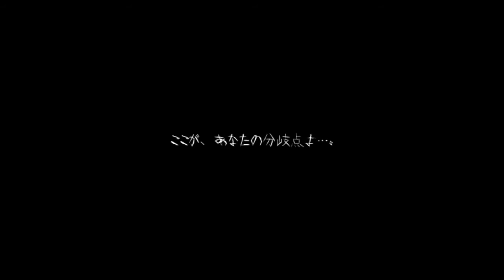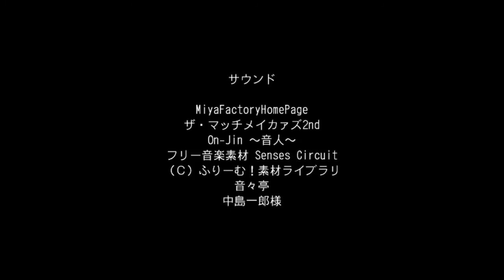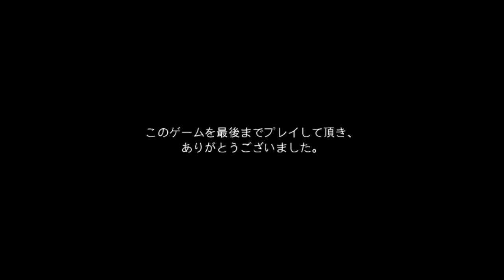【新作ホラー系】十六夜さんが「DARK MAIDEN ～暗黒少女～」を実況プレイ その1(True End・最終回・攻略動画)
製作者
レイマスター様

シトラス氏

■サウンド

JDB Artist
「Inspirational Vol.1」

『RPGツクール音素材集 Vol.00』
(株)ビタースウィートエンタテインメント

月影凛様
（Ｃ）ふりーむ！素材ライブラリ

中島一郎氏

■フォント

怨霊フォント
（暗黒工房）

■マップチップ

ねくらファンタジーマップチップ素材集

■キャラチップ

■コモンイベント

panop氏
マップEvセルフ変数一括操作

nomi氏
メッセージウィンドウ改変コモン

ためりく氏
Shiftダッシュコモン

北極星のなりそこない氏
簡易画面効果コモン